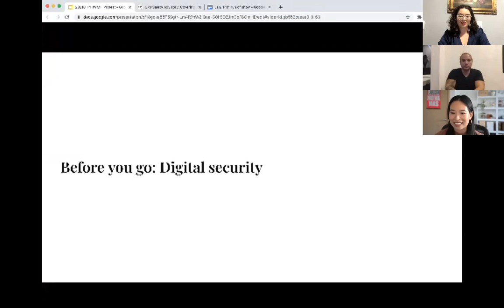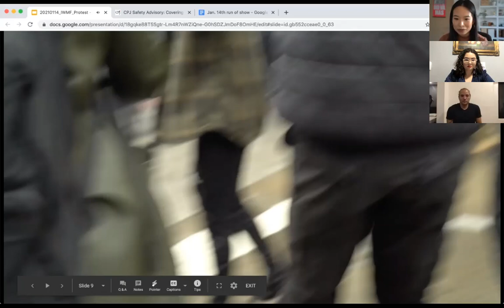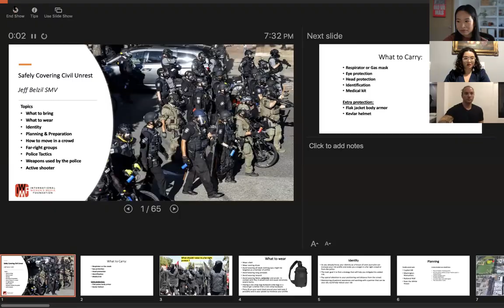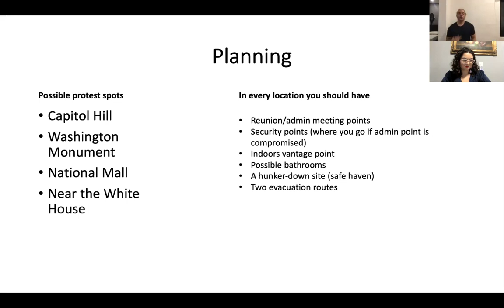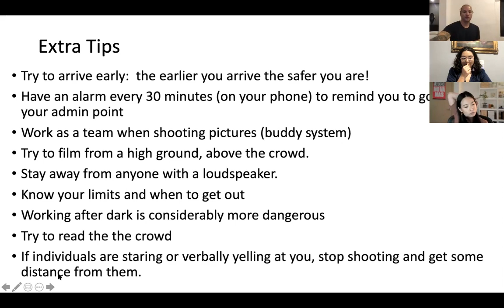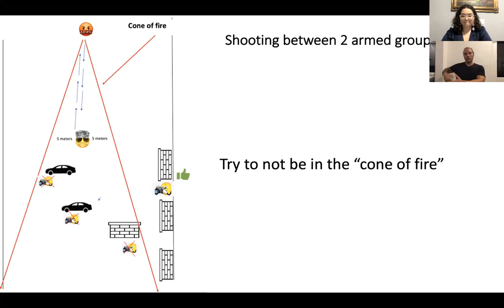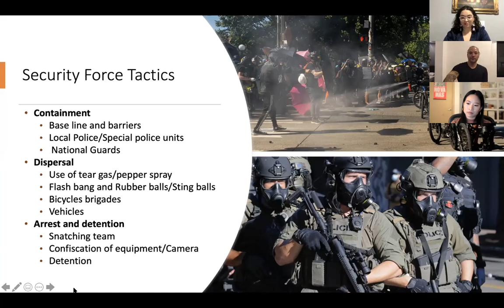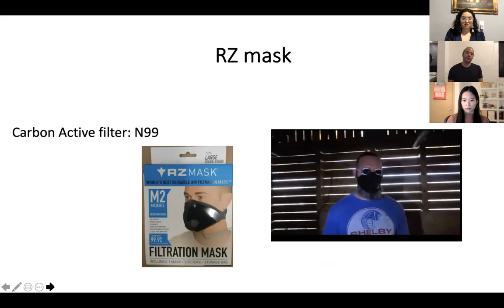Strategies for Safely Covering Civil Unrest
This webinar, led by Jeff Belzil, the International Women's Media Foundation's Director of Security, and Corinne Chin, staff journalist at the Seattle Times, prepares journalists to cover civil unrest in the United States and report safely with police and political extremist presences.

The presenters covered the general tactics used by extremist groups, PPE and police crowd tactics. Maria Alejandra Silva Ortega from the International Women's Media Foundation moderated the discussion.